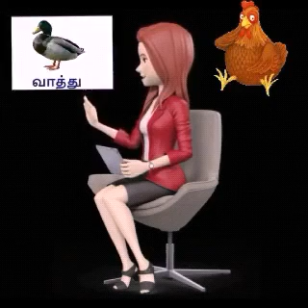Domestic animals names in tamil// veetu vilangugalin peyargal with Spelling's